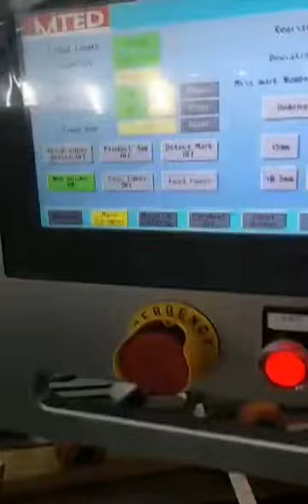McDonalds Paper Bag Machine with 4 Color Printing